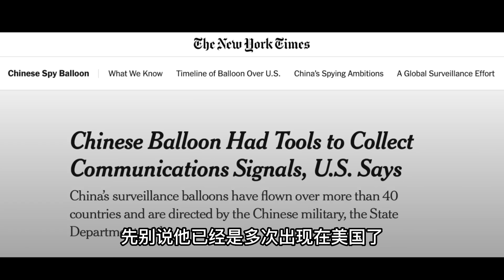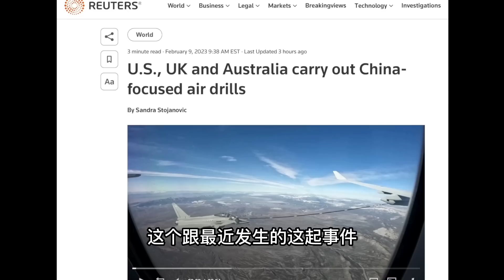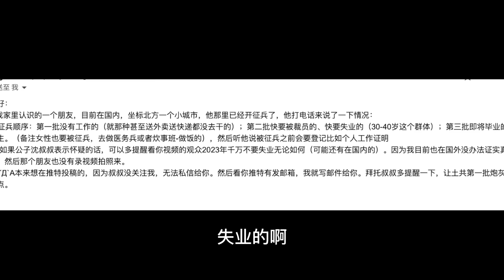逃离中国最后机会，美国国会全票通过谴责CCP，英美澳三国军演剑指台海！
美國#國會 全票通過譴責中國#間諜氣球 ，英美澳三國聯合軍演指向#台海 ，中國人還能#潤 得出去嗎？習近平的下場...【公子時評 公子沈 第1655期】